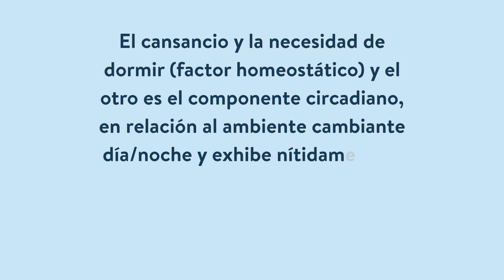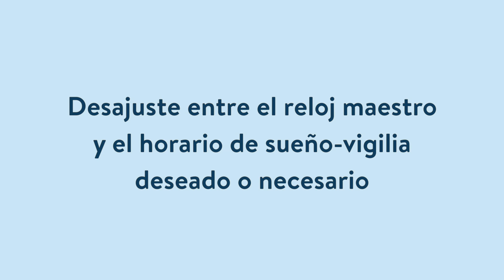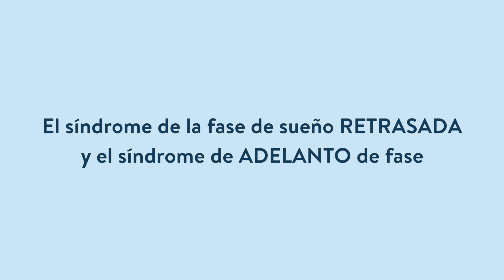UNCórdobaX- Curso: Relojes y Ritmos Biológicos- Módulo 4- Bloque 2.2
Todos los seres vivos contamos con un reloj biológico que genera internamente los ritmos diarios que nos ayuda a organizar temporalmente diversas funciones fisiológicas y del comportamiento de nuestro organismo, en armonía con el medio ambiente cambiante que nos rodea. En ciertas ocasiones nuestro reloj interno puede sufrir una desregulación o desincronización respecto a las señales ambientales externas, generando un desequilibrio interno (en la homeostasis) de nuestro organismo.